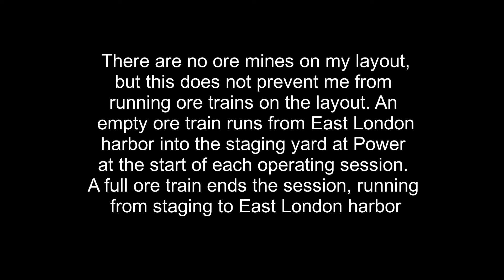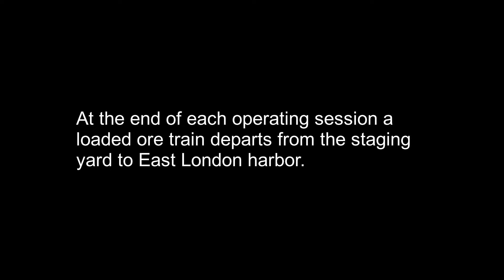Ore trains on my layout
An empty ore train normally starts an operating session. It departs from East London harbor and runs to the staging yard at Power. A loaded ore train departing from Power Staging yard and terminating in East London harbor ends the operating session,